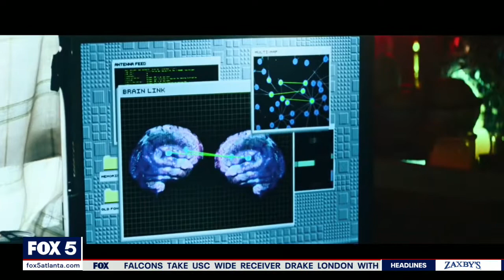Director duo Daniels discuss their critically-acclaimed film 'Everything Everywhere All At Once'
The visionary team behind 'Everything Everywhere All At Once' talks about making the acclaimed film and working with the legendary Michelle Yeoh.